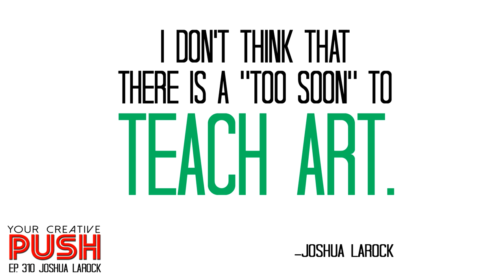Joshua LaRock: Take a deep breath and GO FOR IT! [Your Creative Push Ep 310]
Your Creative Push Episode 310: "Take a deep breath and GO FOR IT!" (Interview with Joshua LaRock)

Joshua LaRock is internationally recognized as a preeminent figurative artist. His exquisite paintings are an ode to the past filtered through a contemporary life. LaRock’s portraits and figurative pieces alike are memorable for both their emotive quality and for evoking an eerily present feeling. Inspired by Bouguereau and other masters of the past, Joshua imbues a shade of the timeless, drawing the viewer deeper into his personal interpretation of how the world ought to be.

Among Joshua’s most striking works are those of his wife, Laura. In 2012, “Portrait of the Artist’s Wife” was hailed as ‘deserving special attention’ during the historic America China Oil Painting Artists League exhibit at the Beijing World Art Museum. While “Laura in Black” was part of the prestigious BP Portrait Award 2016 exhibition at the National Portrait Gallery, London and is the subject of his premier instructional video “The Layers of Portrait Painting”.

Joshua currently lives in North Carolina with his wife and two children.

In this episode, Joshua discusses:

-His initial interest and study of music and music business.

-How he became aware of classical realism and his discovery of John Singer Sargent, Jacob Collins, and ARC.

-The common experience that he shared of being an artist that didn’t start from a young age.

-Controlling his anxiety during “quick sketches.”

-How long it takes him to do each of his paintings and how he sometimes wishes he spent more time in the planning stage.

-His first portrait of his wife, Laura and what made it special.

-How you only need to do one good painting for people to take interest in you.

-His advice for making decisions, or putting yourself in the position to have to make decisions.

-What it feels like for artists to take on the additional title of “entrepreneur” (and a great example from Michelangelo and the Sistine Chapel).

-His stance on classical realism and the fact that not as many people are doing what he does.

-How soon artists should consider teaching others.

-How to push past imposter syndrome, especially when it comes to teaching.

Joshua’s Final Push will inspire you to take that deep breath and just go for it!

Quotes:

“There’s always a point in each painting at which I think ‘this is not going to work.’”

“There are points where you need to take it off the easel and put it against a wall and not look at it for several months.”

“There’s always a little bit of a dance between things that you’re really passionate about and things that you have to do day to day.”

“I don’t think there is a ‘too soon’ to teach art.”